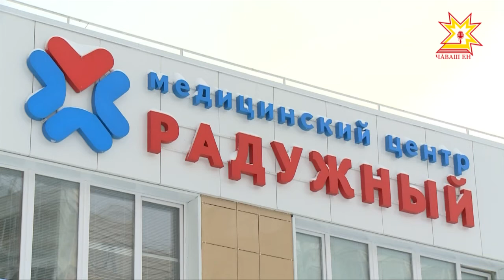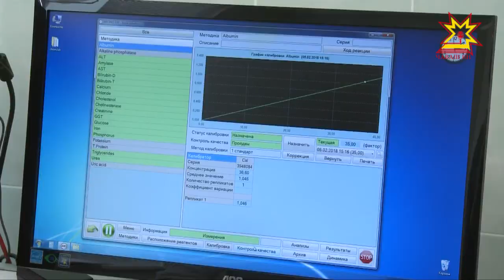В микрорайоне "Радужный" открылся новый медицинский центр.